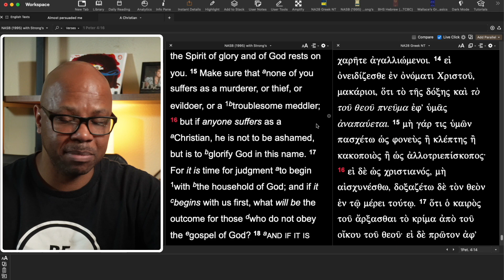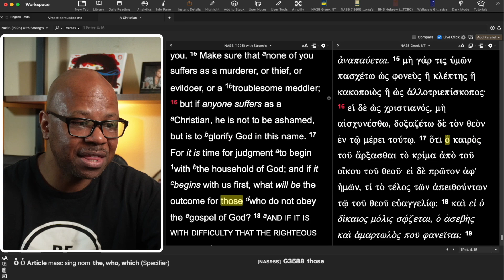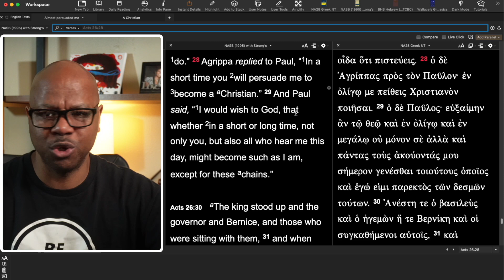Preacher says We don't have to be Christians?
This Prophet is certainly a Bad Teacher